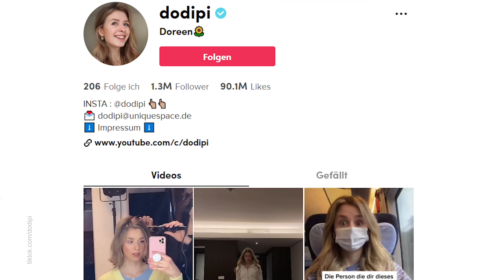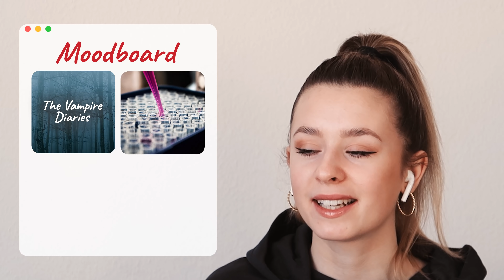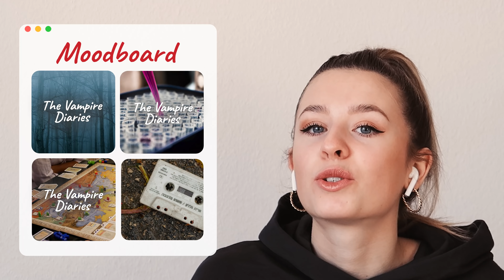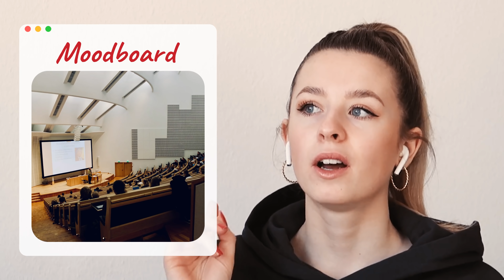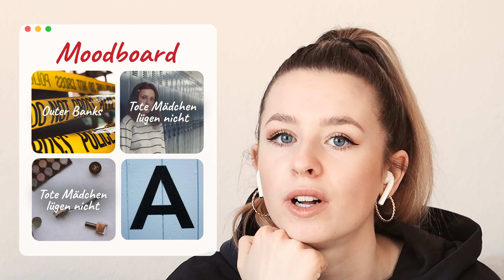Erkennst DU die SERIEN am PINTEREST Moodboard? | SERIEN QUIZ mit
Heute stellen dodipi und ich uns einer besonderen Challenge: WIR müssen SERIEN anhand von Pinterest Moodboards erkennen! Wer mehr errät, gewinnt! Bie diesem Quiz bekommen wir nacheinander Bildern aus Serien gezeigt, die die Mood der jeweilgen Szenen oder Charaktere darstellen sollen. SCHREIBT mir unbedingt in die KOMMENTARE, wie viele Punkte ihr bekommen konntet.

alles liebe x, Caro